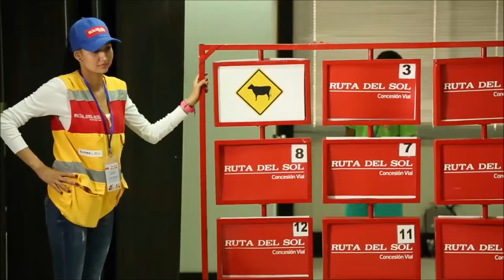Hijos de nuestros integrantes conocieron el trabajo de sus padres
"Ruta del Sol con tu familia" es el nuevo programa de la Concesionaria Ruta del Sol y tiene como principal objetivo acercar a los niños a los trabajos que realizan sus padres en la Ruta del Sol Sector 2.